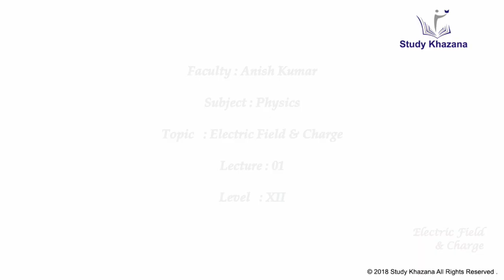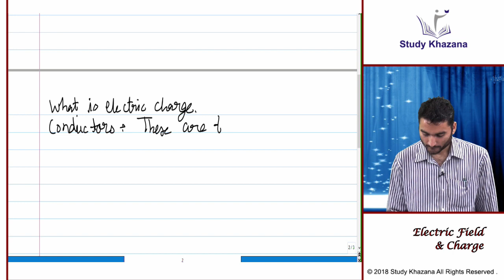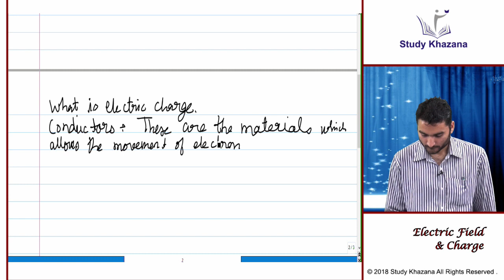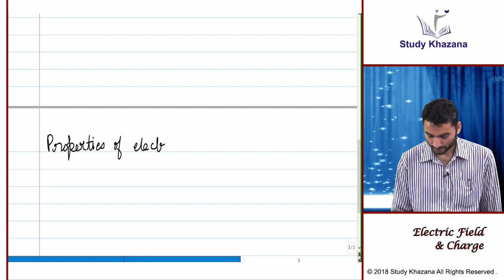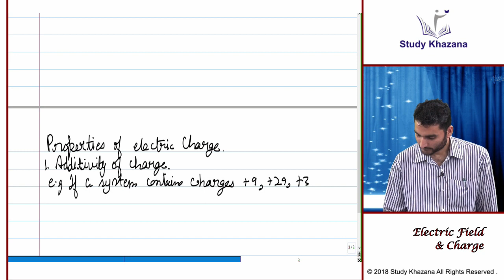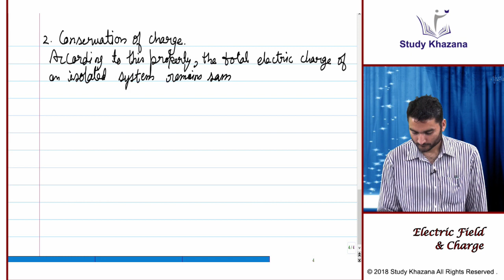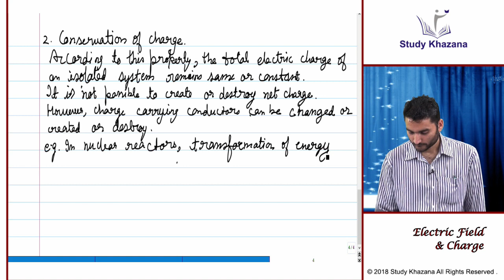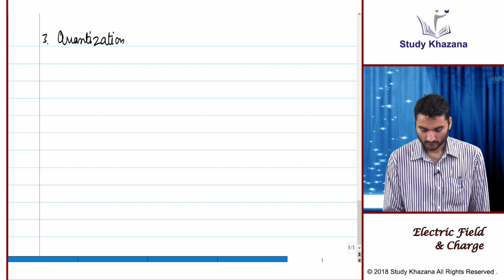Electric field and charge - class 12 | Anish kumar | Physics | Video Lecture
The tutorial aims at explaining the topic “ Electric field and charge” of Physics.

Video lecture covers the following topic-
Electrostatics.
Concept of Electric Charge and its properties.
coulomb's law and its Mathematical Expression.
coulomb's law in vector form and its derivation.

Our tutorials combined with your hard work will surely open the doors of success for you.

Complete Course and Lecture Videos are available exclusively on(Study Khazana)